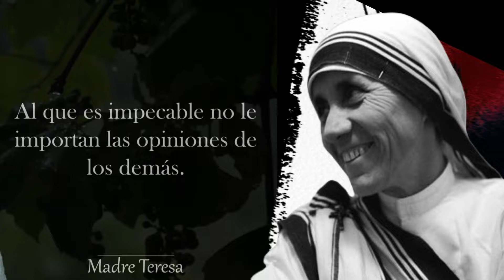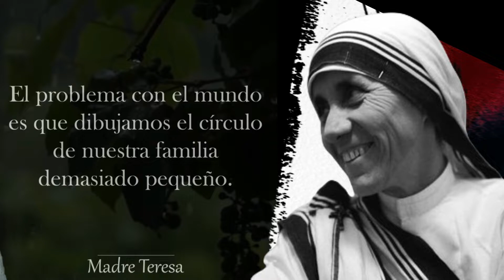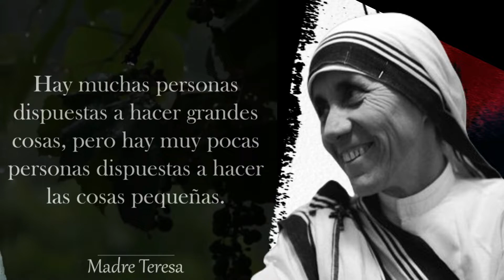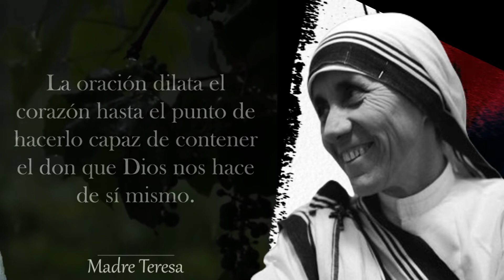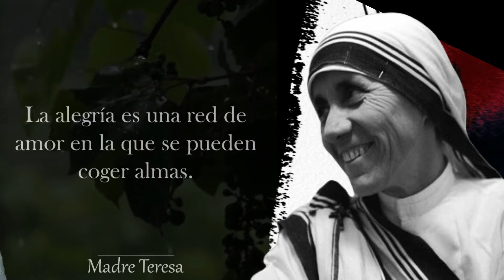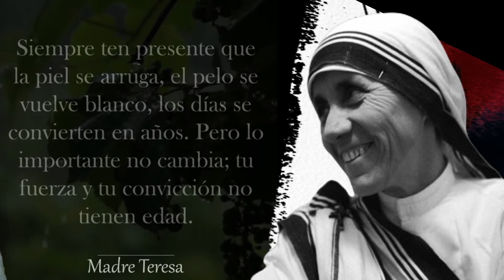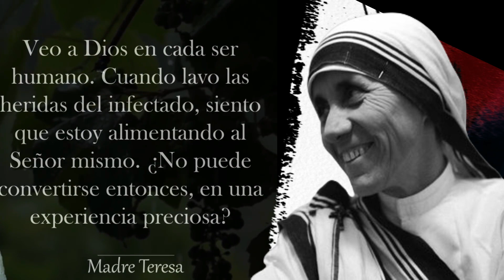| TERESA DE CALCUTA | Citas y frases ,Palabras muy sabias;CIMPRESCINDIBLES en tu Desarrollo Personal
Teresa de Calcuta (Uskub —actual Skopie, Macedonia 26 de agosto de 1910-Calcuta, 5 de septiembre de 1997), también conocida como Santa Teresa de Calcuta o Madre Teresa de Calcuta, fue una monja católica de origen albanés naturalizada india,que fundó la congregación de las Misioneras de la Caridad en Calcuta en 1950. Durante más de 45 años atendió a pobres, enfermos, huérfanos y moribundos, al mismo tiempo que guiaba la expansión de su congregación, en un primer momento en la India y luego en otros países del mundo. Tras su muerte, fue beatificada por el papa Juan Pablo II.